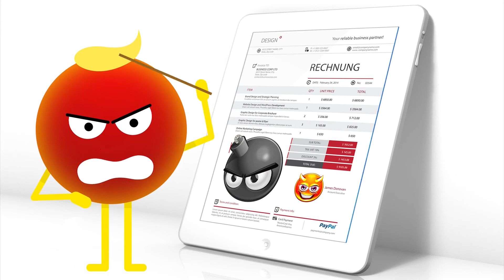Reclamatie Orange contracte la alte adrese fara proprietar factura gresita